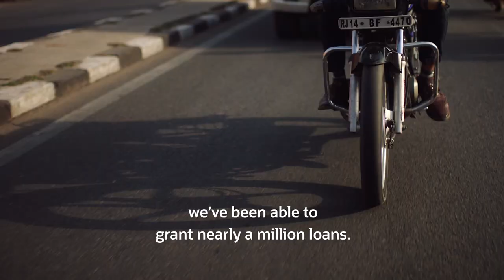Oracle Cloud Helps Bring Banking to Rural India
AU Small Finance Bank delivers financial services to businesses and entrepreneurs across rural India. Oracle Cloud technology helps AUSFB provide oft-ignored entrepreneurs with much-needed funding.